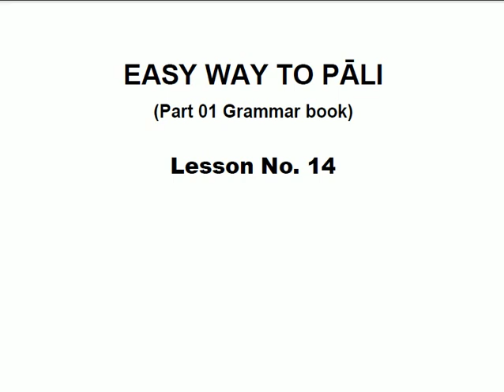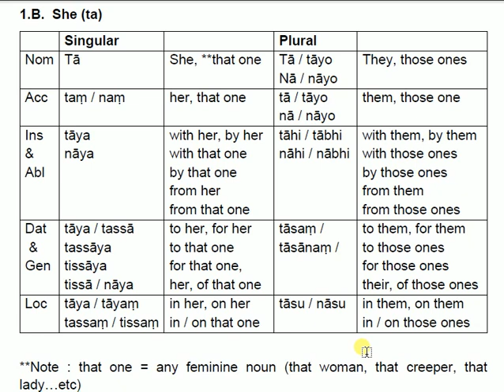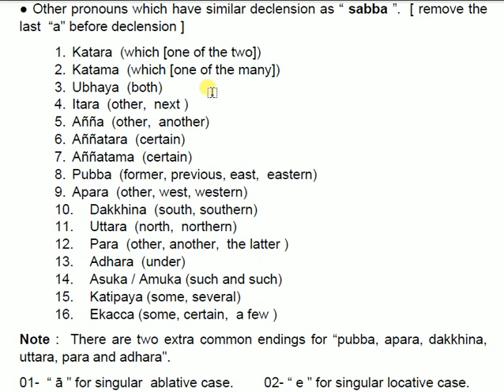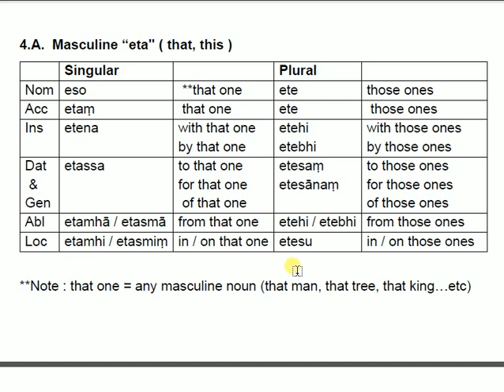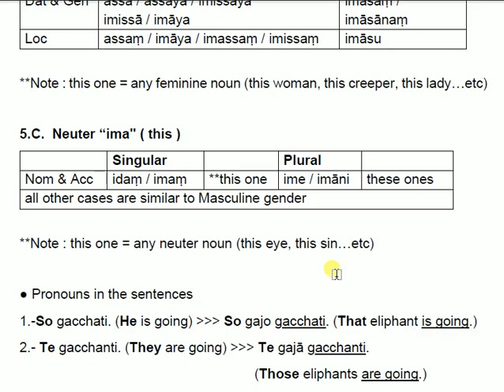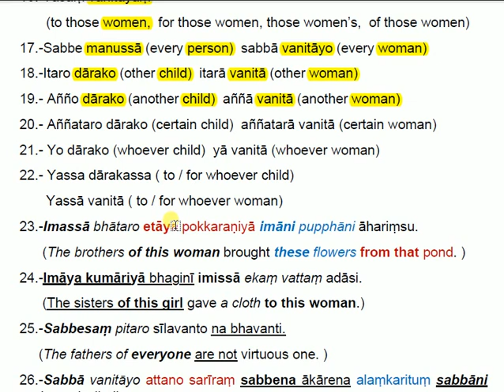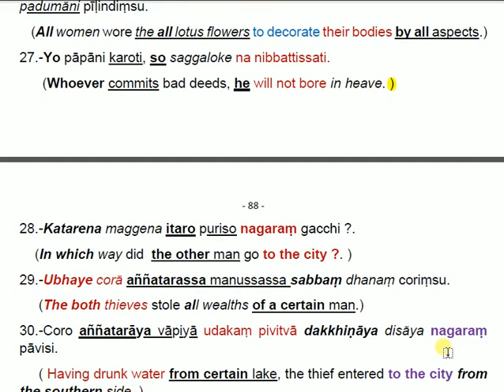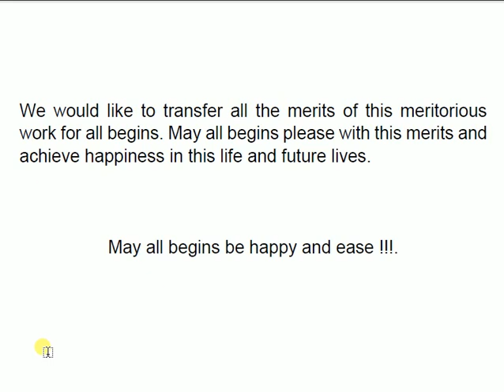Pali Lesson – 14, Easy Way to Pāli [73min]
Balangoda Knanavihari Himi | May the Triple Gem Bless You!

Pali Familiarity - Quick Pali Course

For a clearer view,
# If on a Smartphone - click the three dots on the top right, Then click "Quality" and then "Advance" Choose 360p or 480p as per your choice.

# If on a computer - click on "Settings", select 360p or 480p of your choice

Learn Pali in three months, Short Course

or